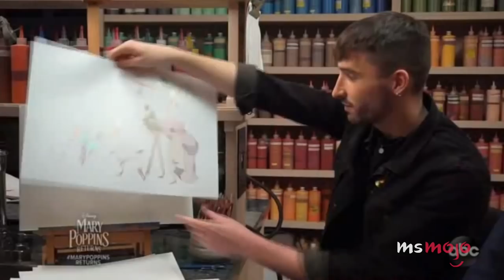Mary Poppins (1964) VS Mary Poppins Returns (2018)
The original film is practically perfect in every way, but how does its long-awaited sequel stack up? We’re evaluating a wide-range of categories to determine which film is the most timeless and all-around magical. There’s a spoiler alert in effect here.

Check out the voting page for this list and add your picks: h
Special thanks to our user TheMichaelCityMaker for suggesting this idea!